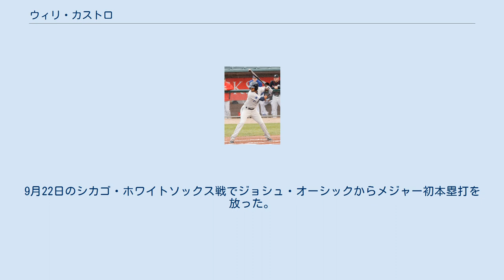ウィリ・カストロ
ウィリ・ラファエル・カストロ・カペラン（Willi Rafael Castro Capellan, 1997年4月24日 - ）は、プエルトリコのリオ・ピエドラス出身のプロ野球選手（遊撃手、三塁手）。
右投両打。
 2013年7月にアマチュア・フリーエージェントでクリーブランド・インディアンスと契約してプロ入り。
 2014年、傘下のルーキー級アリゾナリーグ・インディアンスでプロデビュー。
43試合に出場して打率.239、2本塁打、11打点を記録した。
 2015年はA-級マホーニングバレー・スクラッパーズでプレーし、67試合に出場して打率.264、1本塁打、25打点、20盗塁を記録した。
 2016年はA級レイクカウンティ・キャプテンズとA+級リンチバーグ・ヒルキャッツでプレーし、2球団合計で試合に126出場して打率.258、7本塁打、49打点を記録した。
 2017年はA+級リンチバーグでプレーし、123試合に出場して打率.290、11本塁打、58打点、19盗塁を記録した。
シーズン後に40人枠に登録された。
 2018年はAA級アクロン・ラバーダックスで開幕を迎えた。
 2018年7月31日にレオニス・マーティン、カイル・ダウディとのトレードで、デトロイト・タイガースへ移籍した。
移籍後は傘下のAA級エリー・シーウルブズとAAA級トレド・マッドヘンズでプレーした。
 2019年はAAA級トレドで開幕を迎えた。
8月24日にメジャー初昇格を果たし、同日のミネソタ・ツインズ戦でメジャーデビューを果たした。
9月22日のシカゴ・ホワイトソックス戦でジョシュ・オーシックからメジャー初本塁打を放った。